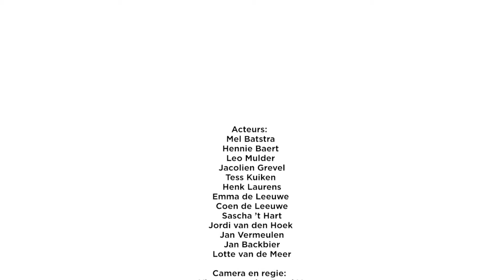Rolf met Aftiteling